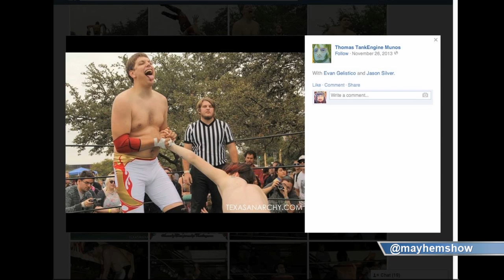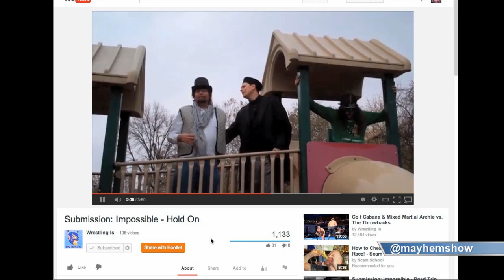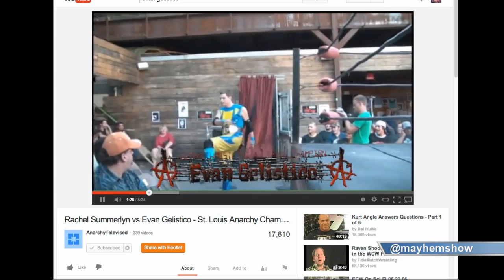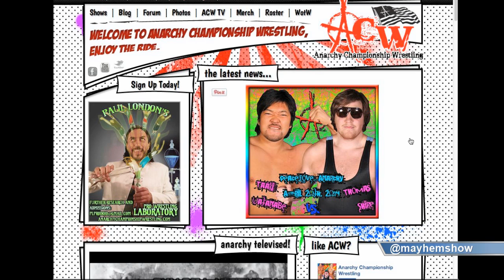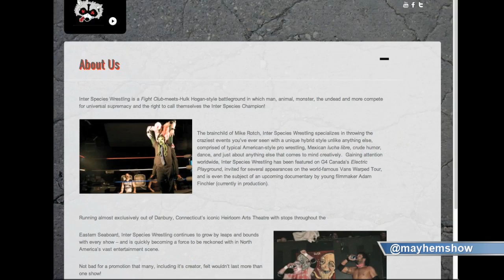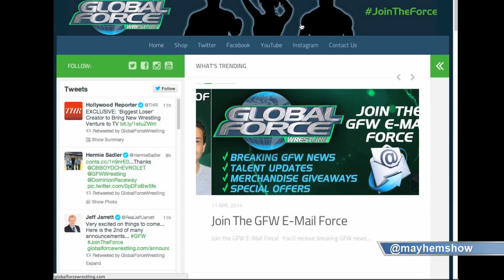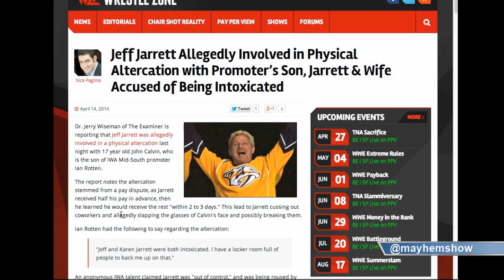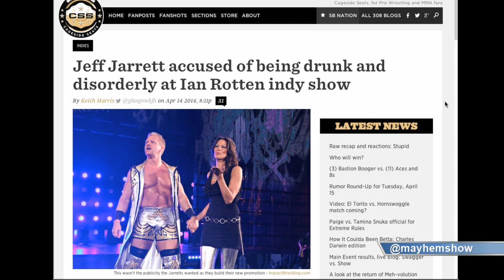Indy Mayhem Show 15: Evan Gelistico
This week, we welcome Evan Gelistico to the show as we discuss his career path, the stages of his character, some video games, Submission Squad, and the good and the bad of the indy wrestling scene and who's hot out there.  He also talks with us about what he witnessed backstage in the recent IWA Midsouth Ian Rotten/Jeff Jarrett incident in the news.

The crew also discusses IWC Night of Superstars 3, including Bret Hart, AJ Styles, and the Steiner Bros, look forward to RWA getting in the news with Salute the Troops, and discuss pro wrestling as art vs sport in our viewer question.